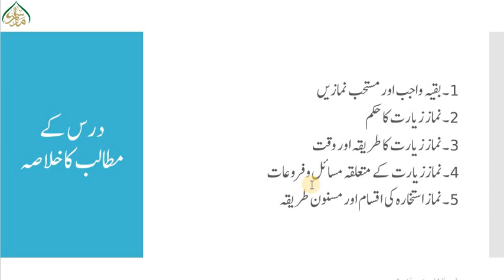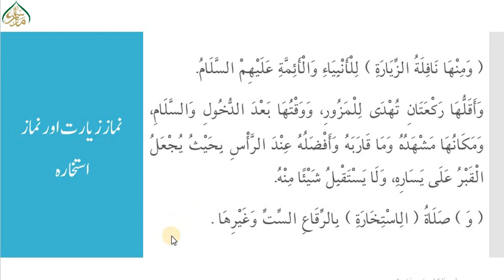شرح لمعۃ،سبق:377 نماز زیارت و استخارہ /Sharh e Lumaah :lesson 377